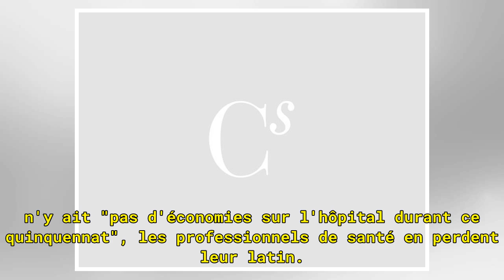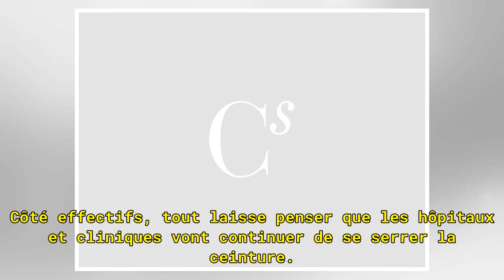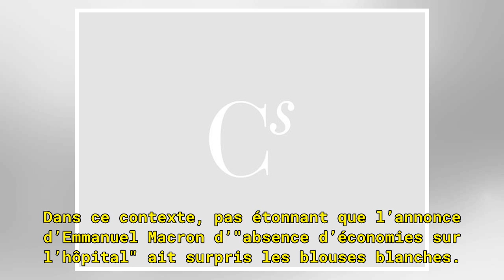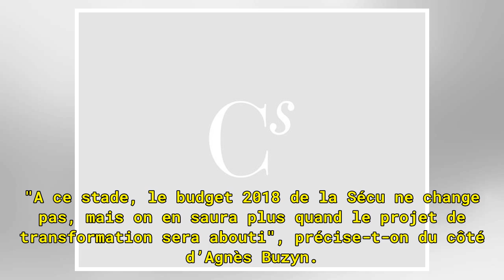Malgré les promesses de Macron, l'hôpital fera bien près d'un milliard d'économies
Poursuite ou fin de la rigueur budgétaire dans les hôpitaux ? Quinze jours après la promesse d'Emmanuel Macron qu'il n'y ait "pas d'économies sur l'hôpital durant ce quinquennat", les professionnels de santé en perdent leur latin. Et pour cause : le site d'information spécialisé, Hospimedia, vient d...